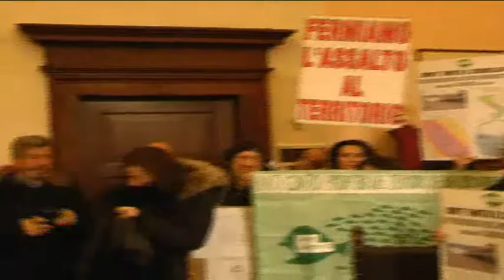Occupazione Comune Sulmona contro centrale Snam